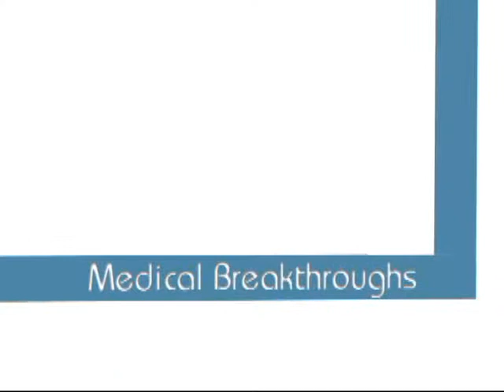LOOK AT HEALTH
Dr. Paul Arciero sits down with Jesse Jackson to talk about health